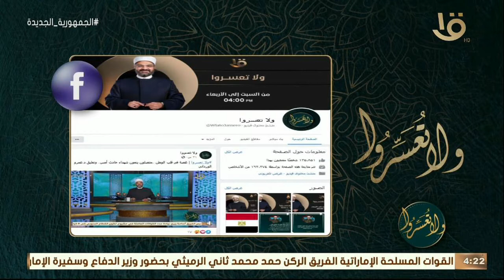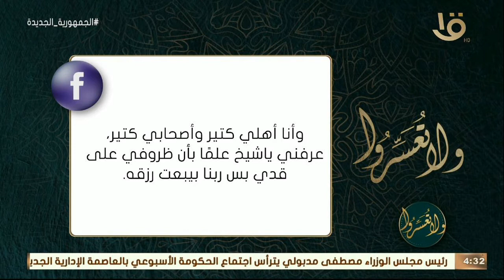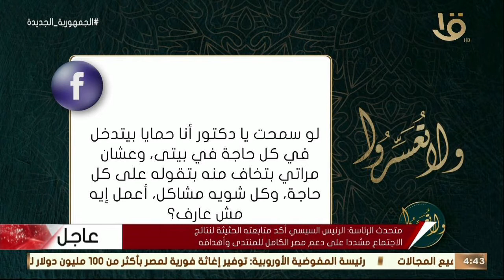ولا تعسروا | د. عمرو الورداني.. يجيب على أسئلة متابعي البرنامج